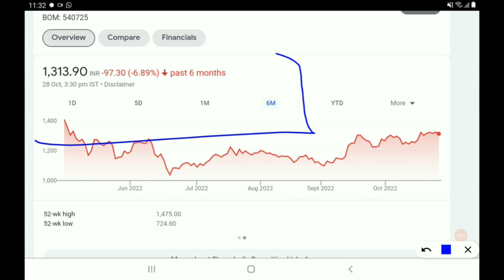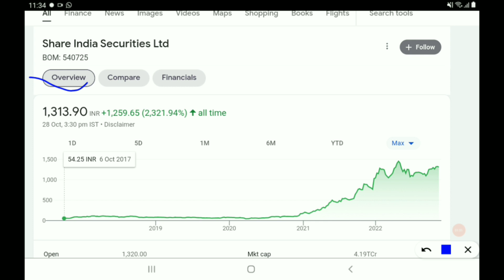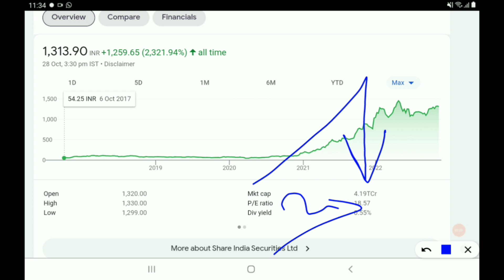शानदार बिजनेस मॉडल वाली कंपनी, 5 साल में पैसा किया 24 गुना से ज्यादा...